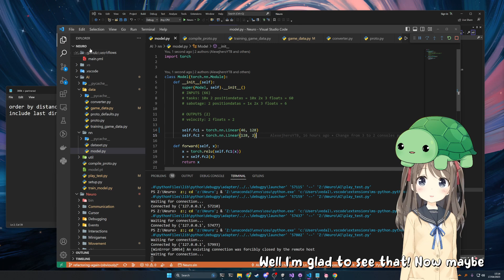Neuro's Got Negative Rizz Towards Vedal